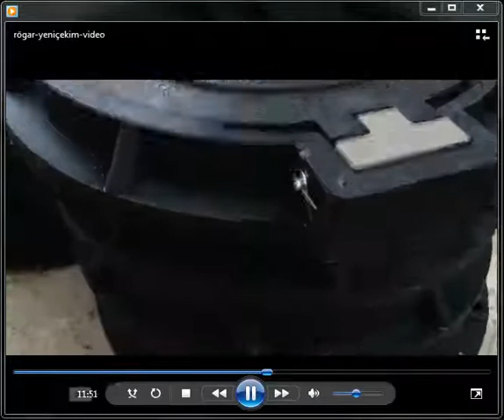77AD7916-1502-44FB-A4F6-C0407F687FEA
Avantajları :

•Renk seçeneği .

•1 adet manuel kilitleme sistemi mevcuttur.

skype: gurselgurcan